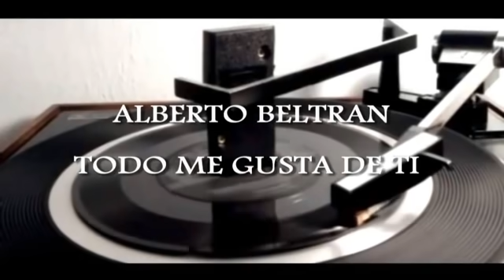LA SONORA MATANCERA - AUDIO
CON SUS CANTANTES ORIGINALES.

LOS TÍTULOS VAN EN SECCIÓN DE COMENTARIOS.